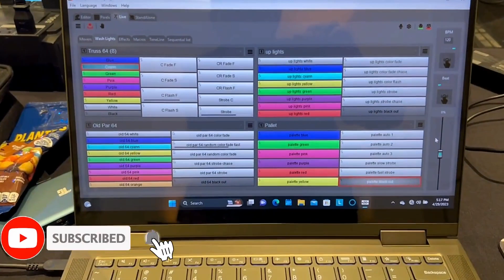Westin Book Cadillac Hotel | Professional DJ Light Show W/ Brian Alexandar Band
In this video we are use our high-end professional lighting setup with the Brian Alexander Band we are at the Westin Book Cadillac Hotel